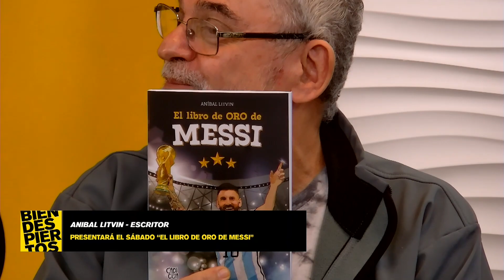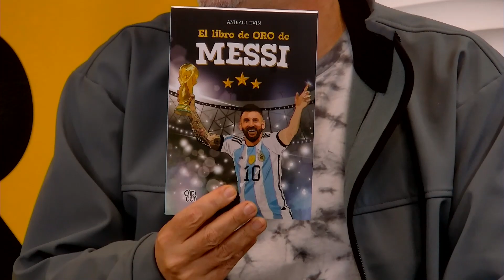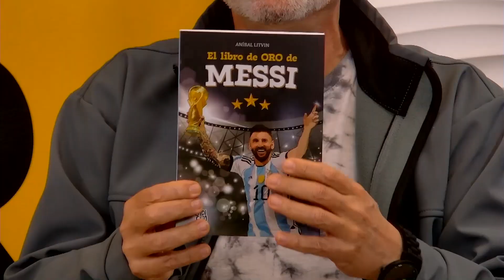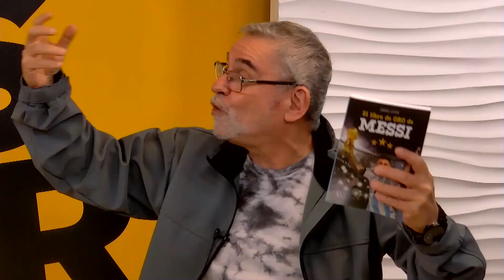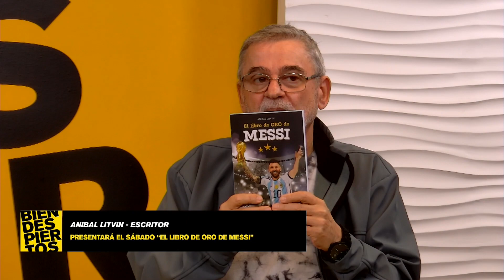Anibal Litvin - escritor - Presentará el sábado “El Libro de Oro de Messi”